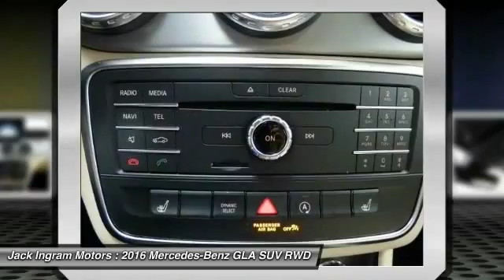2016 Mercedes-Benz GLA Montgomery AL M3969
2016 Mercedes-Benz GLA 250

227 Eastern Blvd.

Pick up this Jupiter Red 2016 Mercedes-Benz GLA, available today at Jack Ingram Motors. Featuring Automatic transmission, it has 5 miles. This could be the one you've been searching for.